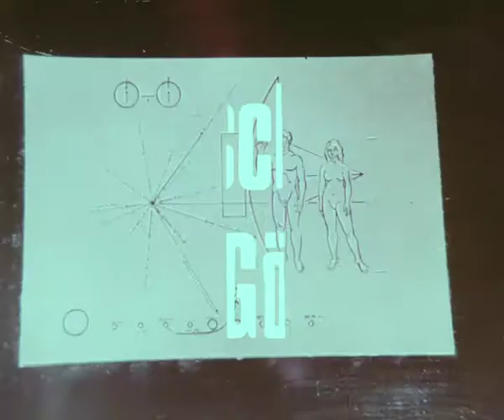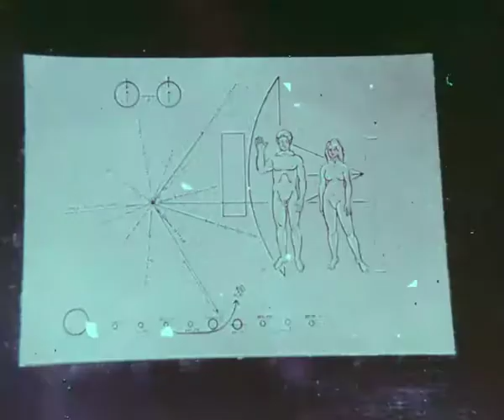Erich von Däniken: Botschaft der Götter - Jetzt auf DVD! - Regie: Harald Reinl - Filmjuwelen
Jetzt auf DVD